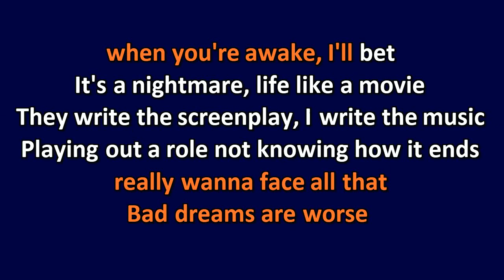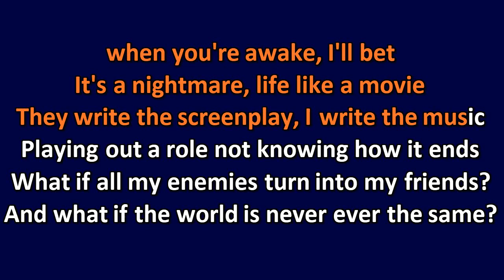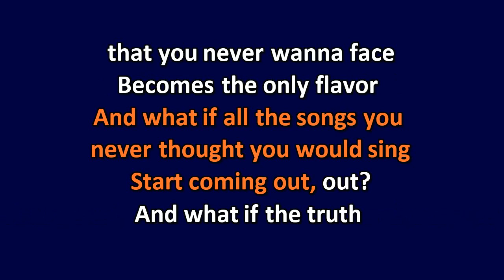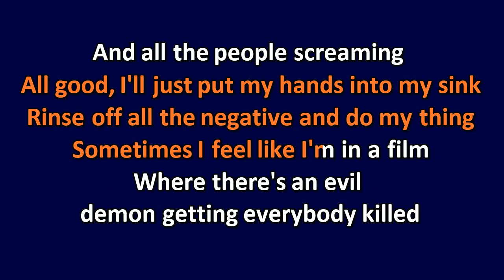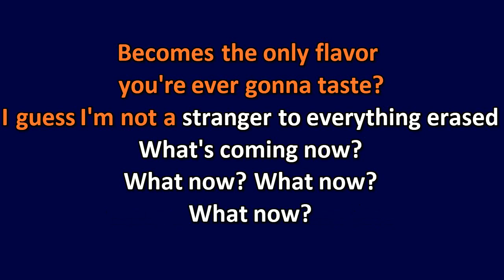Grabbitz - Pigs In The Sky - Karaoke Instrumental Lyrics - ObsKure